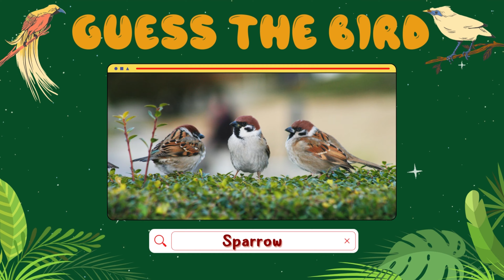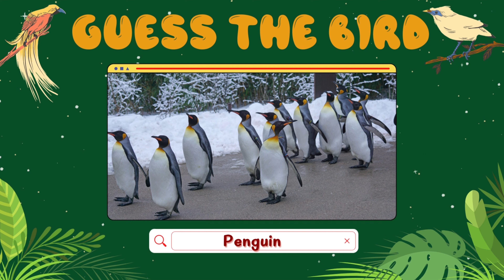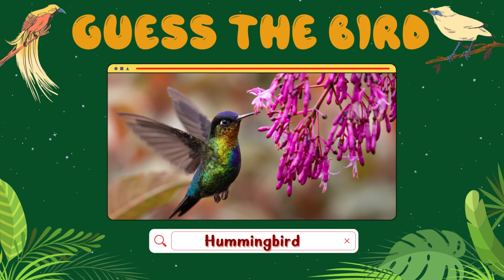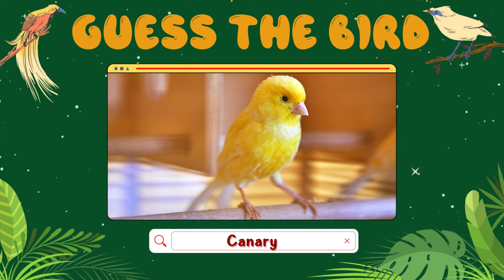Guess The Bird By Image | Can You Guess These The Bird By The Image? Squirrel Quiz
If you are new to Squirrel Quiz, welcome to our Quiz Clan!

You have to be quick because you don't have much time for an answer!

We've put a lot of time and creative thought into each video so you can have the best puzzle experience. We research, design, animate, record the voiceovers, and edit each video ourselves. Since we rely on high-quality content, it usually takes 10 hours to complete a video.